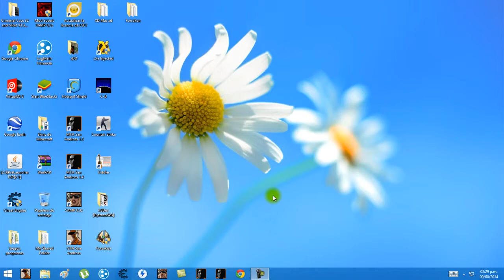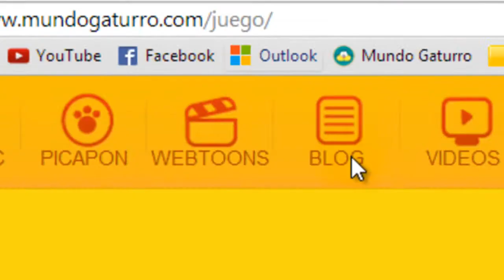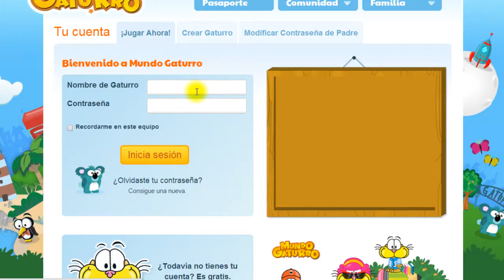Mundo Gaturro | Como clonar | 2016 [HD]